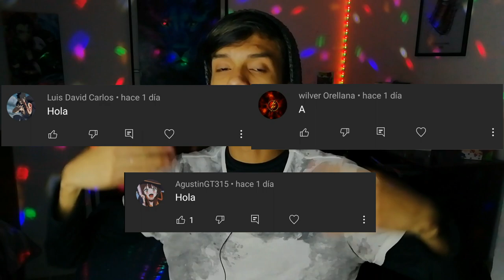IJIRANAIDE, NAGATORO-SAN SE VUELVE VIRAL POR SU LLEGADA A ARGENTINA!!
Hola, hoy les traigo un dato interesante sobre la llegada oficial del manga de Ijiranaide nagatoro-san al país de Argentina!!...

tate no yuusha temporada 2 cuando sale
nagatoro cap 13
ijiranaide nagatoro-san episode 13
nagatoro-san capitulo 13 cuando sale
nagatoro-san capitulo 13 fecha de estreno
nagatoro-san capitulo 13 donde verlo
nagatoro-san capitulo 13 completo
nagatoro 2 temporada
nagatoro temporada 2
nagatoro season 2
nagatoro ova
nagatoro nueva ova
nagatoro new ova
nagatoro 2 2021
nagatoro 2021
nagatoro temporada 2 en 2021
nagatoro temporada 2 netflix
nagatoro temporada 2 trailer sub español
nagatoro 2 temporada  trailer sub español
nagatoro temporada 2 trailer
trailer de nagatoro temporada 2
nagatoro temporada 2 capitulo 1
nagatoro temporada 2 manga
nagatoro temporada 2 capitulo 1 sub español
nagatoro temporada 2 cuando sale
nagatoro temporada 2 cap 1
nagatoro temporada 2 online
nagatoro temporada 2 fecha de estreno oficial
nagatoro temporada 2 fecha de estreno
nagatoro
nagatoro season 2